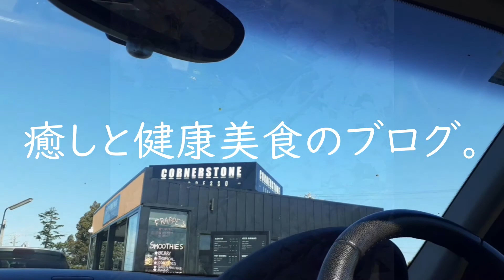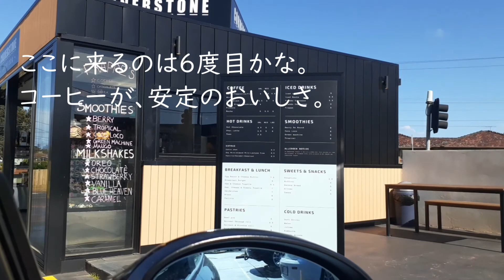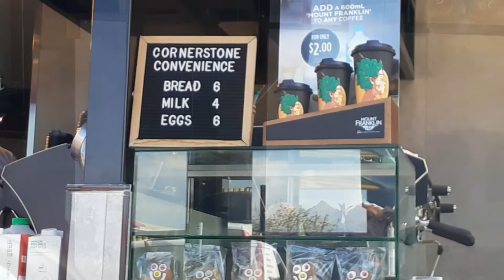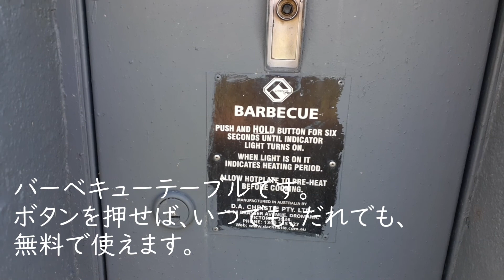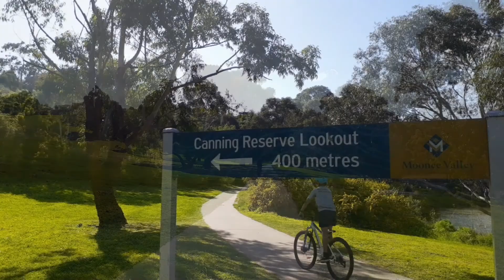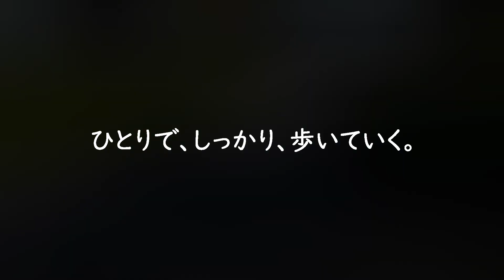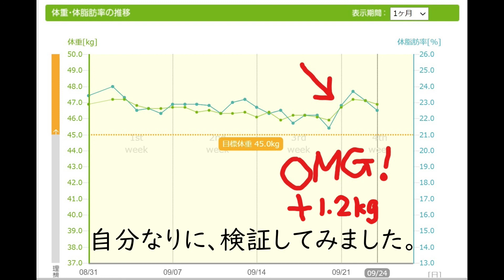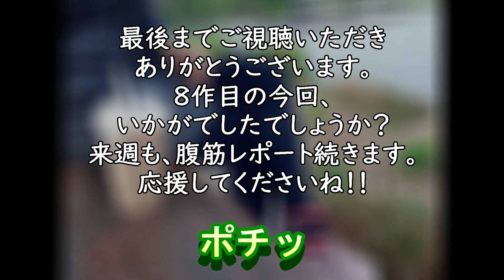アラフィフ腹筋割り。太りました！！独身者のためのメルボルンの新規則が面白い！イケメンコーヒー店。最高の美食。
メルボルンはステージ４の規制中です。 外出は1時間、半径5キロ以内。 家は、3人の他人が同居するシェアハウス。しかも、そのうちの一人は毎日出勤しているので、コロナに接触する可能性がある。なので、なるべく自分の部屋、Bedroomで過ごすようにしています。 小さな空間での、私なりの楽しみ方のブログです。
11月3日で50歳になります。9月3日に、「誕生日までに腹筋を割ります！」と宣言し、只今絶賛挑戦中です。食事を低糖質高脂質の減量メニューに変え、ワークアウトも筋肉を大きくする内容に変更しました。
その過程を11月3日まで、毎週盛り込んでいきますので、ぜひ、続けてご覧くださいませ。

私の使用する音源は、
「甘茶工房」さん
BenSoundさん
それから、PowerDirectorに入っていた無料音楽素材です。

コメント、質問、リクエスト、歓迎します。